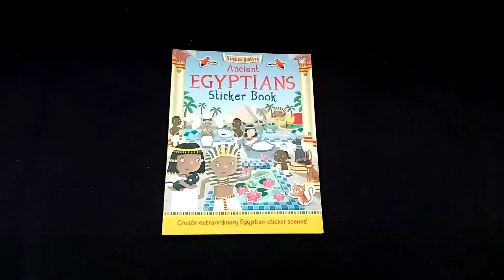Egyptians Sticker Book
Take a Sticker History trip to ancient Egypt in this sticker activity book. Learn about the pharaohs and pyramids and discover how ancient Egyptian people lived in this world and the afterlife.

Join our WhatsApp group to get special offers, group-only discounts and be the first to see the latest stock previews